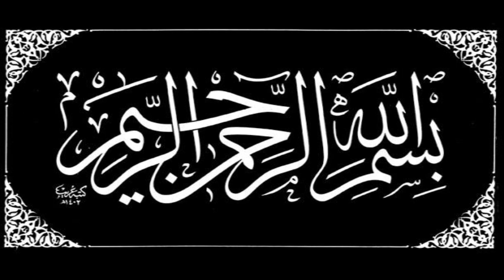سورة الجمعة - الشيخ احمد العجمي